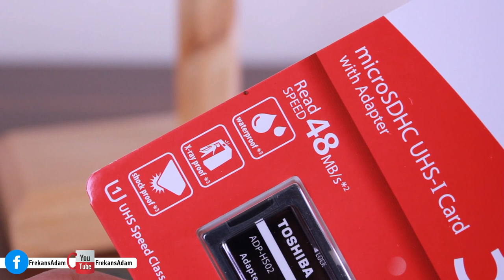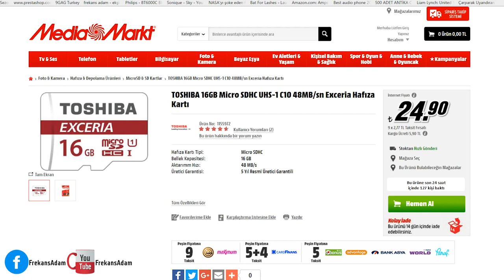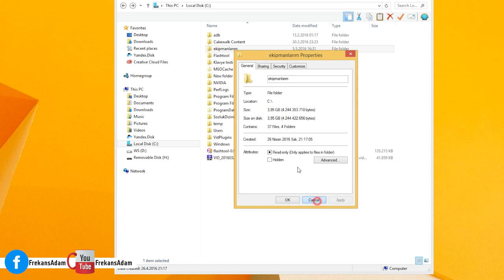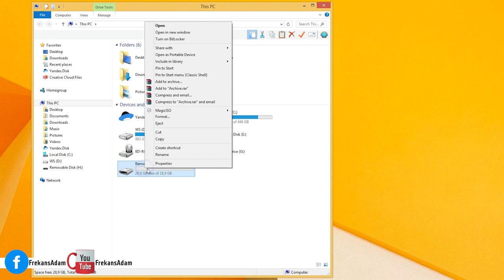Uygun fiyatlı Toshiba Exceria 32 GB UHS1İnceleme ''A101 Fırsatı''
Ucuz Micro Sd kart performansı ile karşınızdayız.